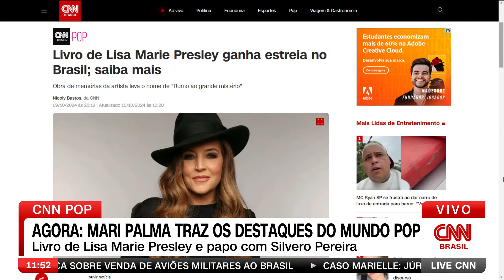Tudo sobre o livro de Lisa Marie Presley | Pop no Live CNN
O livro de Lisa Marie Presley foi lançado esta semana nos EUA, e já tem data para chegar no Brasil: fevereiro de 2025. Mari Palma contou no Live CNN algumas das revelações que a filha de Elvis Presley contou na obra. Vem entender!